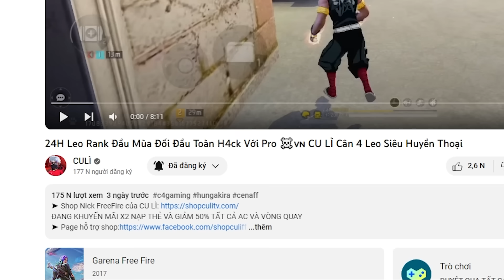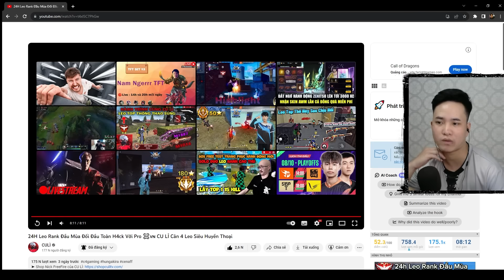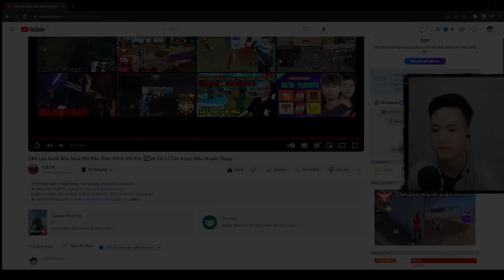REACTION " CU LÌ " HIGHLIGHT ĐẦU MÙA XỬ LÝ CÂN 4 CỰC KỲ ĐẲNG CẤP